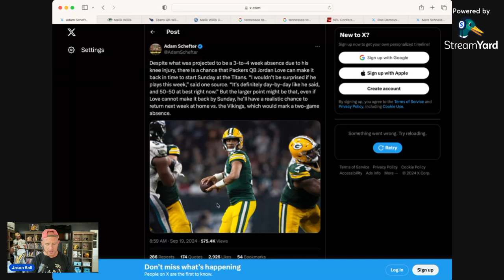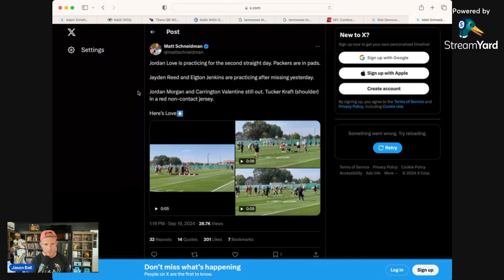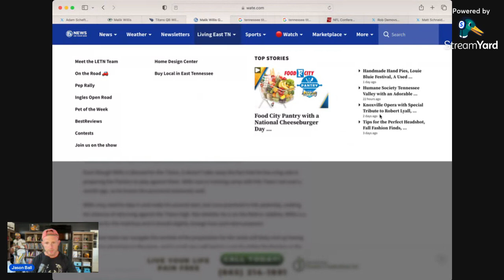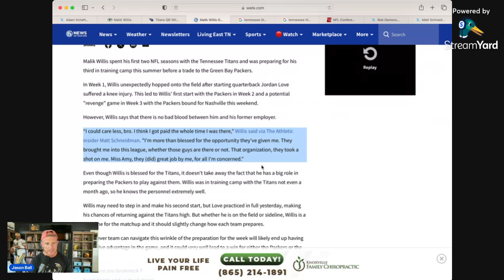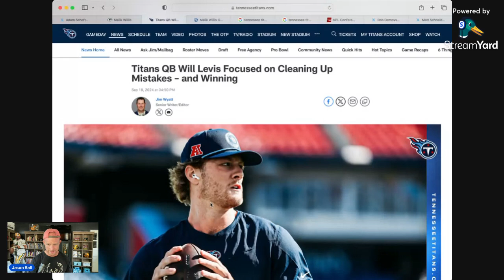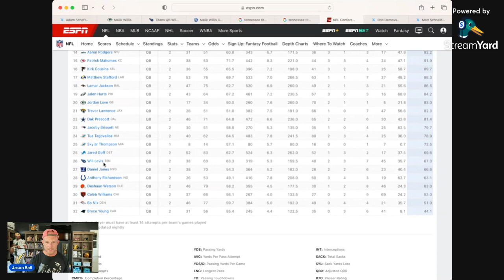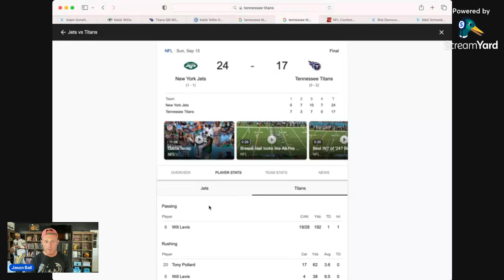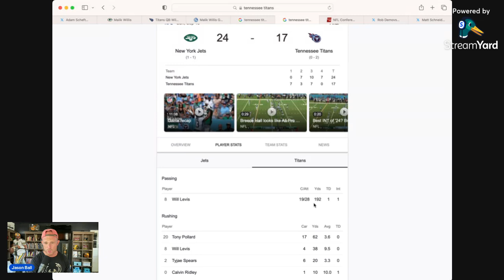Green Bay Packers Just Got News We All Needed To Hear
NFL
Packers Football
Green Bay Packers Football
Jordan Love
Titans
NFC
Green And Gold
Lambeau